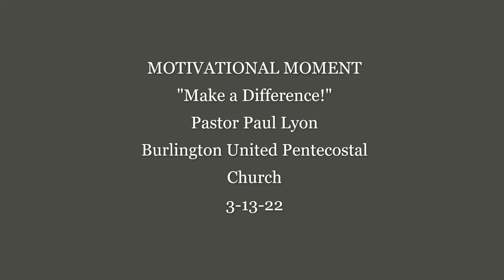"Make a Difference" Motivational Moment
Pastor Paul Lyon speaks about the importance of being different, in order to make a difference and be a positive impact in our world. 3-13-22 Burlington United Pentecostal Church of Vermont.